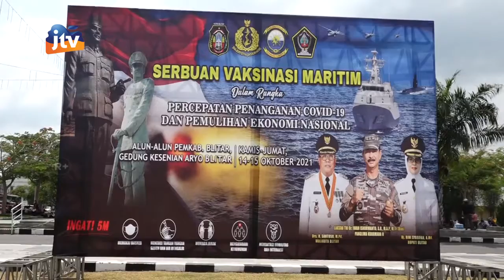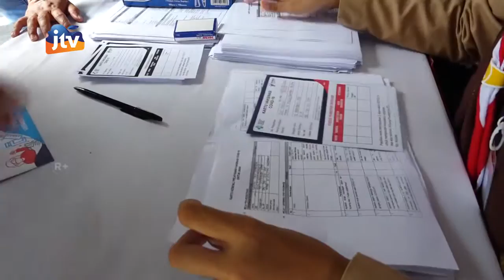ADV_191021 -Pemkab Blitar Berikan 30.000 Dosis Vaksin TNI AL KOARMADA II Dan Bingkisan Telur Seg 1/3